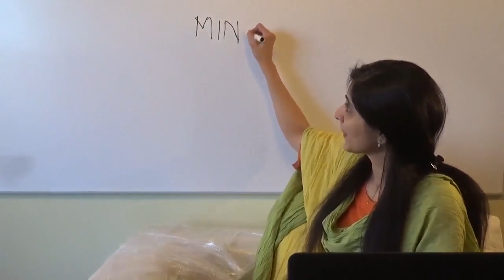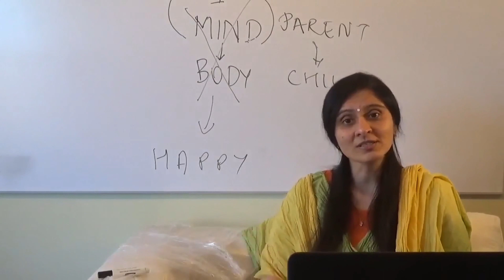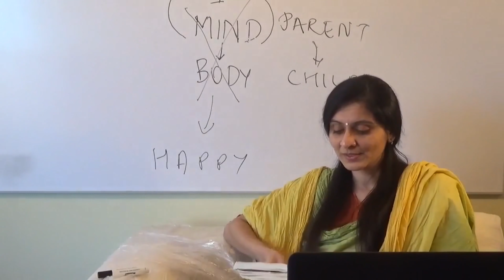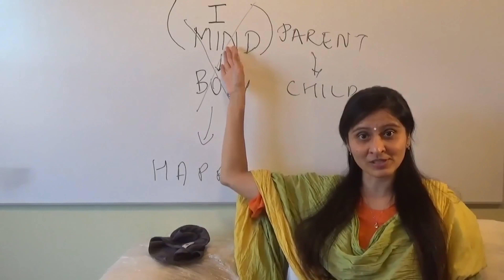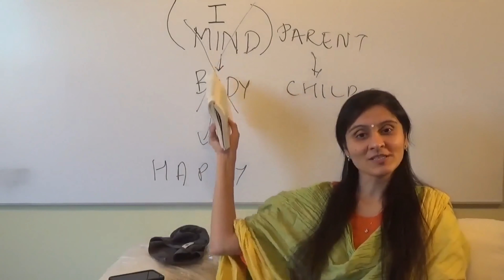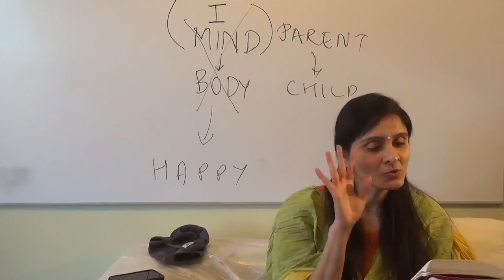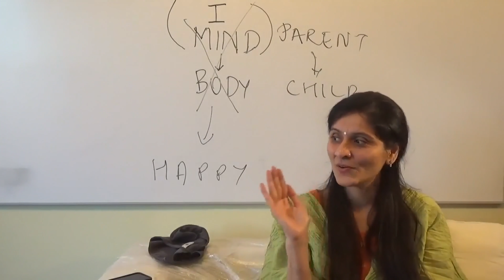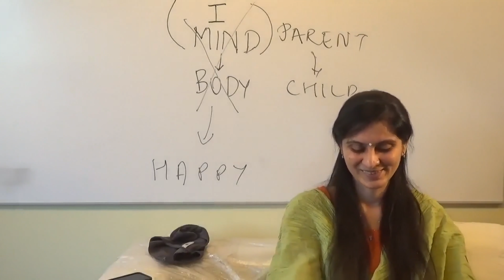Yoga Vasistha - Part 45 [Pages 189-190] by Ekta Bathija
[Name of the book that Ektaji is reading from - 'The Supreme Yoga' by Swami Venkatesananda]